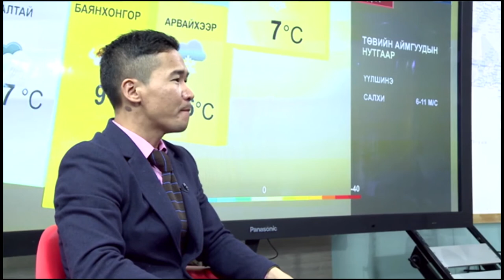VIP92 - Kee-Seon Yoo, Global management and Leadership (English)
Handong Global University Professor, Ph.D. Kee-Seon Yoo. C1 television VIP Talk Show talks about Community Based Business and Social Enterprise in Mongolia.